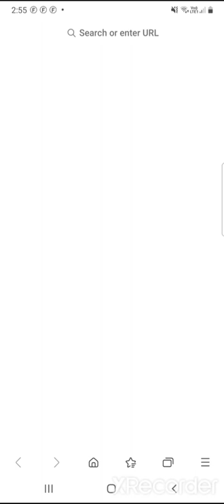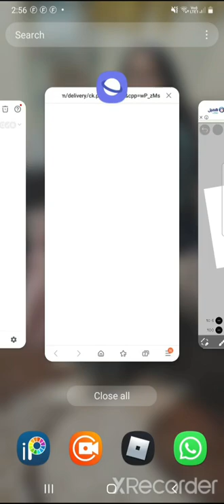my first vid guys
and pls follow me on roblox its name is:
Sarahkskskk tysm and sub💖